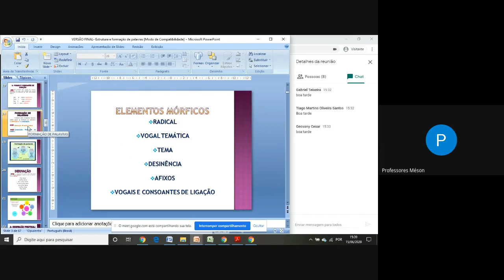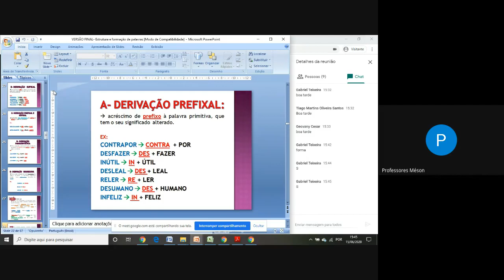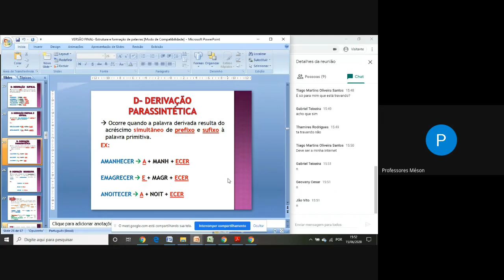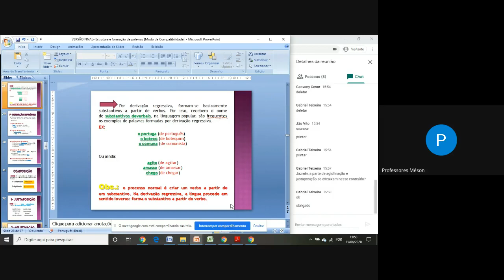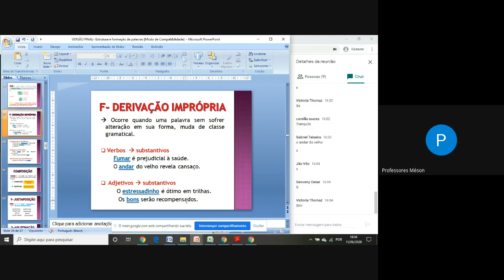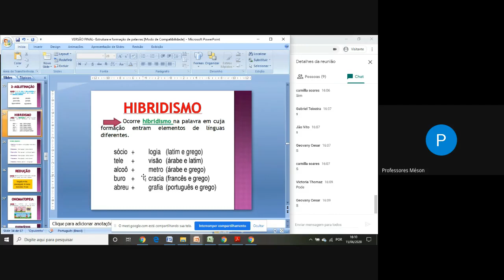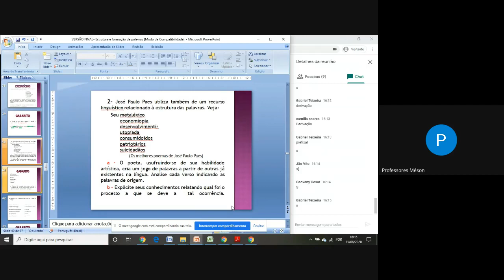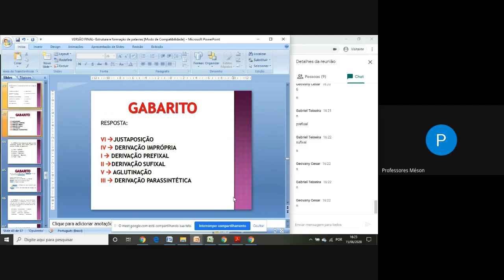Aula 183 - Português - Formação de Palavras